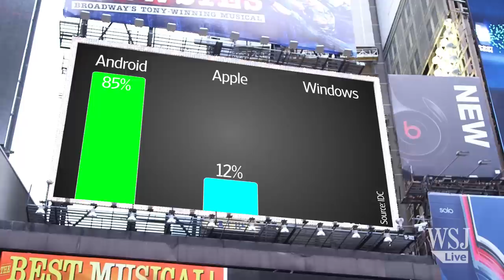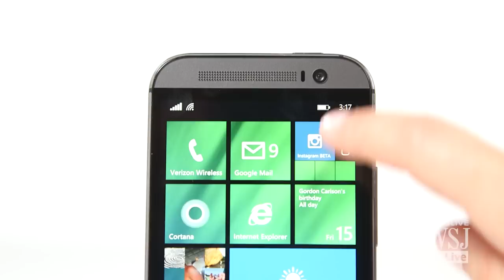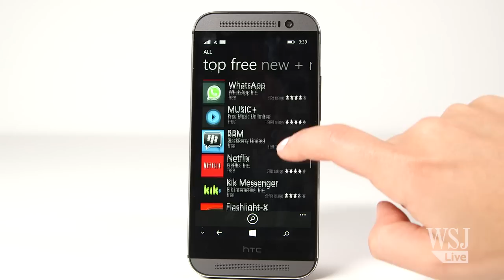HTC One with Windows Phone 8.1 Review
Windows Phone smartphones have gotten quite good, so why doesn’t anyone buy them? WSJ Personal Tech Columnist Joanna Stern tests the HTC One (M8) with Windows Phone 8.1 to find out. Photo/Video: Drew Evans/The Wall Street Journal